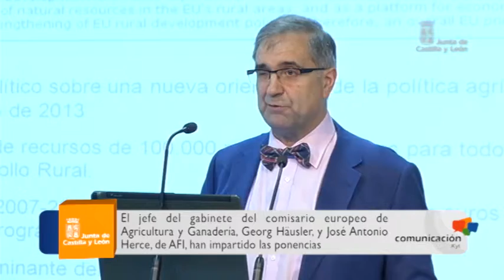Semana JCyL Julio 2013 (2)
La semana comenzó en Castilla y León con la triste noticia del accidente de autobús ocurrido en la localidad abulense de Tornadizos de Ávila. En él fallecieron nueve personas y otras 22 resultaron heridas. El presidente de la Junta de Castilla y León, Juan Vicente Herrera, decretó tres días de luto oficial en la Comunidad y visitó, junto al ministro del Interior, Jorge Fernández, a los heridos ingresados en el Hospital de Ávila.

En la agenda institucional del Gobierno autonómico de los últimos días ha destacado la presencia de la Casa Real. El martes, en la Academia Básica del Aire, Herrera, ha asistido a la entrega de los Reales despachos de Sargento, Promoción XXI. El miércoles, en la localidad madrileña de Rascafría, y con motivo de la Declaración de Parque Nacional de la Sierra de Guadarrama, el presidente, acompañado de Silvia Clemente, consejera de Agricultura y Ganadería, y Antonio Silván, consejero de Fomento y Medio Ambiente, y demás autoridades, han visitado esta joya natural y paisajística, quinto parque en extensión y primero que comparten dos comunidades, Castilla y León y Madrid.

Por otra parte, el consejero de la Presidencia y Portavoz, José Antonio de Santiago-Juárez, acompañado del Ministro de Justicia, Alberto Ruiz Gallardón y el Presidente del Tribunal de Justicia de Castilla y León, José Luis Concepción han participado en la última jornada del Ciclo de la Justicia 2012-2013. En esta séptima mesa de debate se han analizado tanto las reformas realizadas como las que están pendientes de aprobar.

El Consejo de Gobierno ha aprobado la inversión de más de 8,5 millones de euros para la realización de obras de infraestructura rural del Páramo Bajo, sector III de riego en León y de Lantadilla II en Palencia.

Nace ADE Rural, un instrumento de promoción económica que permitirá dinamizar la actividad empresarial en el medio rural de Castilla y León. El consejero de Economía y Empleo, Tomás Villanueva, y la consejera de Agricultura y Ganadería, Silvia Clemente, han presentado este servicio cuya función va a ser promover la actividad económica y la creación de nuevas empresas en el medio rural, así como apoyar a las ya existentes con el objetivo de mejorar su competitividad. Durante la jornada de presentación también se han impartido dos ponencias y dos mesas redondas en las que se ha debatido sobre la política, financiación, oportunidades y desafíos que supone este instrumento de promoción.